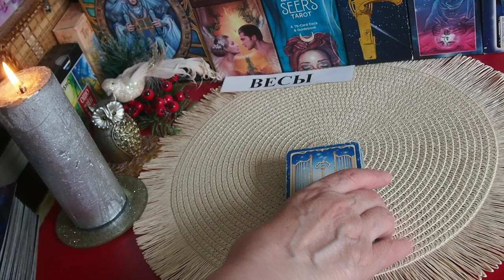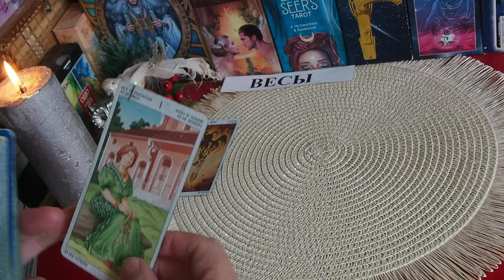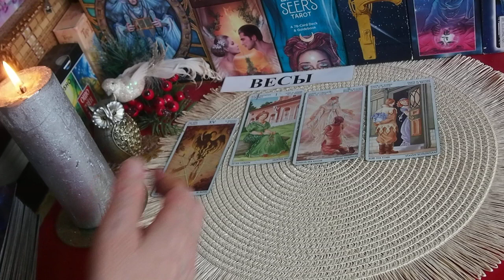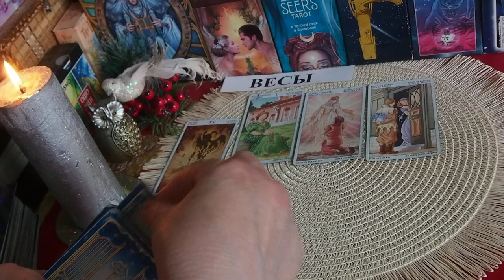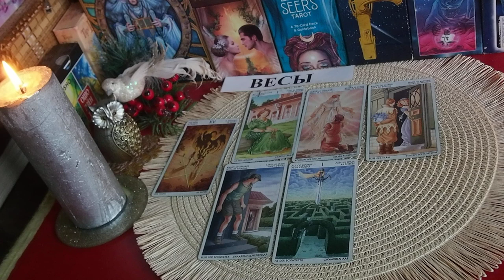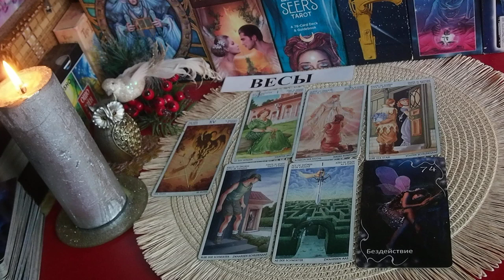НЕДЕЛЬКА. ВЕСЫ. Прогноз 24.07. –30..07.2023. Главные события. Что будет? Татьяна Шаманова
НЕДЕЛЬКА.  ВЕСЫ. Прогноз 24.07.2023 –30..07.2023.  Главные  события.  Что будет? СОБЫТИЯ.  СЮРПРИЗЫ, ТАЙНЫ. СОВЕТ ТАРО  Татьяна Шаманова
Приглашаю вас на Сессии НАСТАВНИЧЕСТВА и на ИНДИВИДУАЛЬНОЕ  обучение (Курс Таро "ИНДИВИДУАЛ-ОБШЕНИЕ!) в закрытой группе Телеграм.